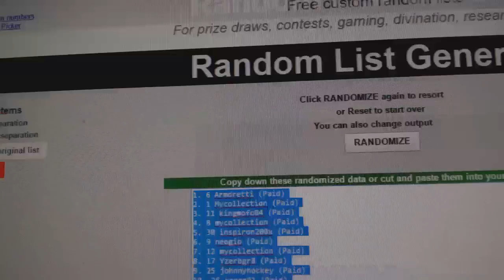C&C #6992 Multi Random